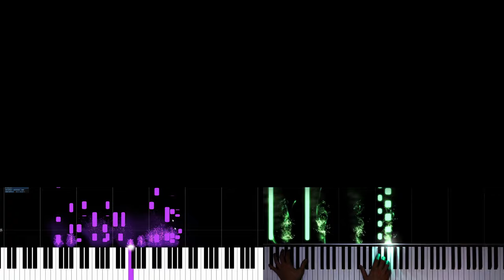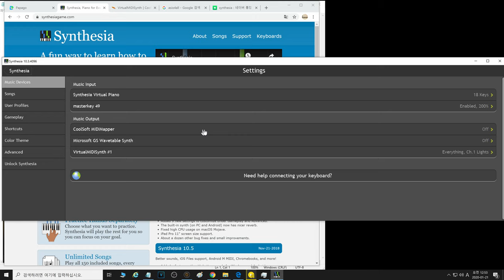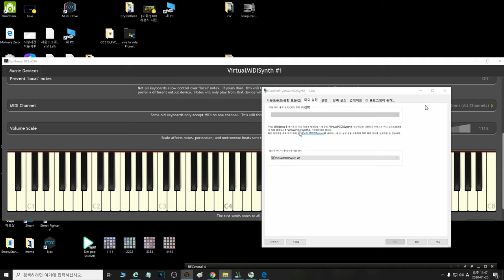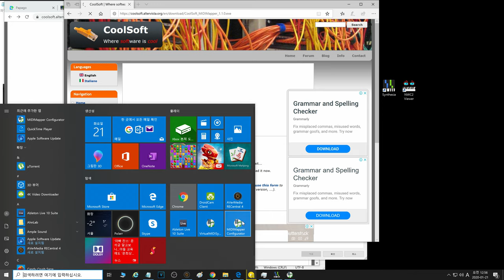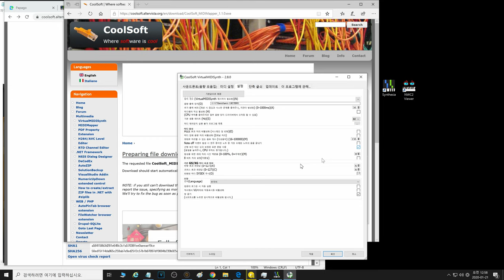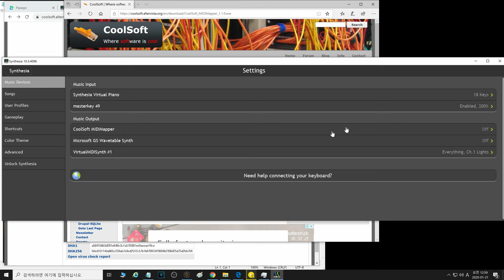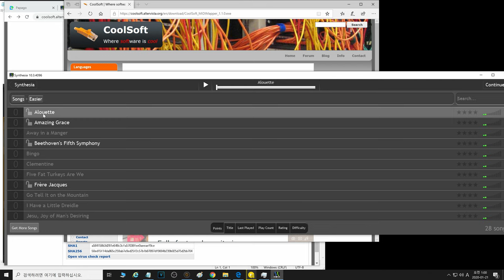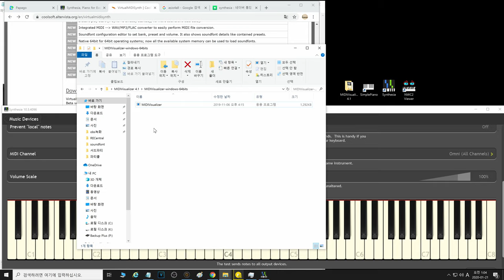Synthesia (신디시아) 무료버전 설정방법 [하루사용기] & Midi Visualizer (미디 비주얼라이저) - 파일공유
synthesia를 제외한 나머지파일 공유합니다.
추가적으로 필요한건 인터넷에서 찾으시면 됩니다.

손가락부분 LED 불빛 들어오게 하는방법

piano LED visualizer (건반LED 블로그 추가합니다.)

잠깐 써봐서 자세한 설명은 아닐 수 있으나 윈도우에서 소리지연(latency)되는 부분을 어떻게 해결하는지 알려드리기 위해 영상을 만들어봤습니다.
그리고 미디 비주얼라이저 사용법도 9분7초에 있으니 참고하세요!
파티클(반짝이는효과)이펙트는 에프터이펙트로 작업해야하고 피아노에
LED를 설치해서 하는게 요즘 추세인듯 합니다.

신디시아는 연주도 가능하고 미디파일로 플레이도 가능하지만
미디 비주얼라이저는 파티클효과나 백그라운드 사진 넣을 수 있지만 플레이
기능만 존재합니다.

미디파일이나 사운드폰트는 유튜브나 구글에서 찾아보세요.

- 인트로는 어제 만들었는데 테스트겸 한번 넣어봤습니다 -